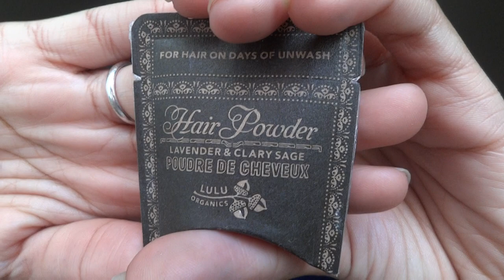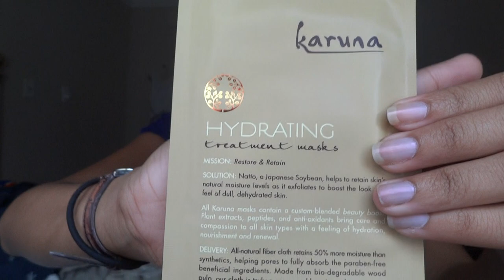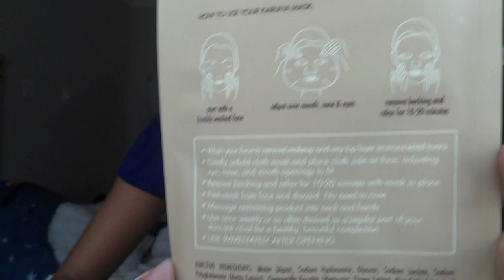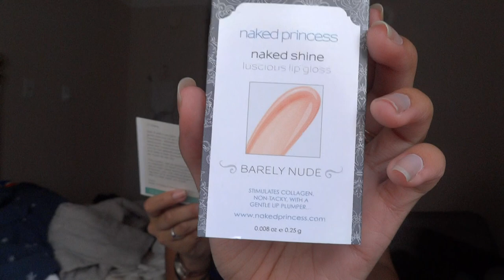Birchbox + Goop October Un-boxing!!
What did you guys get?